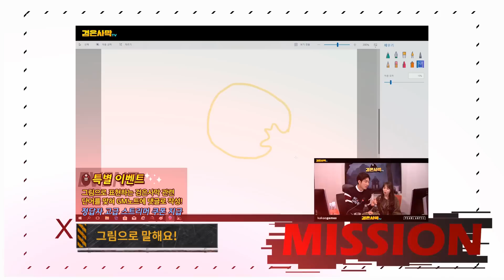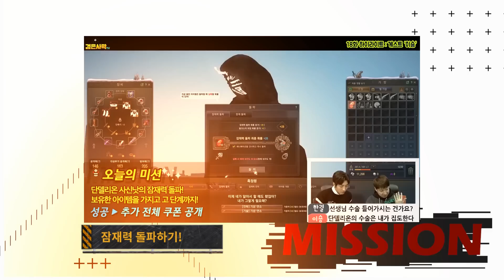검은사막TV 아듀 2017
[확률형아이템포함] 2017년 검은사막 공식방송을 아껴주시고 시청해주신 분들께 감사 드립니다.

새롭게 다가오는 2018년 새해에도 아낌없는 관심과 시청 부탁드리며 새해 福 많이 받으세요.

★★ [게임하기] ★★